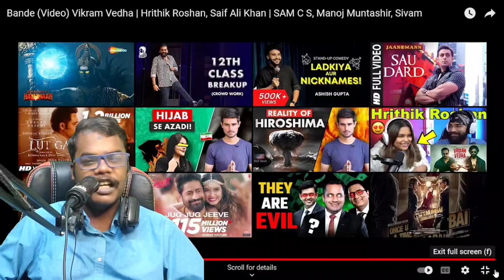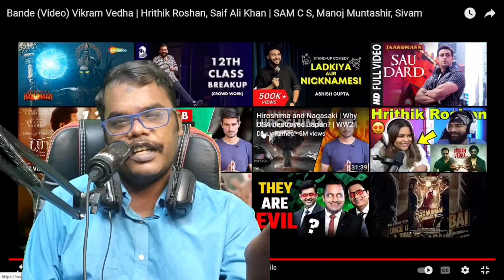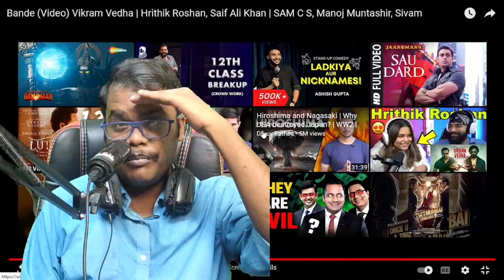Bande (Video) Reaction Vikram Vedha | Hrithik Roshan l RAJA KA REACTION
This Is A New Reaction Video On Bande (Video) Vikram Vedha | Hrithik Roshan, Saif Ali Khan | SAM C S, Manoj Muntashir, Sivam

I Hope You Like The Reaction Video